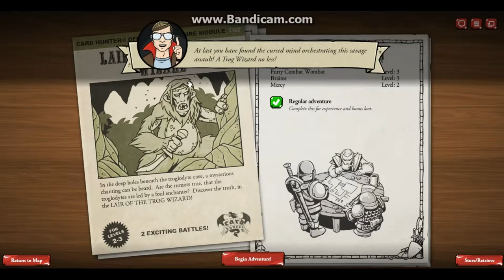Troglodytes like to run away| Card Hunter episode 4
I cannot keep up with them!